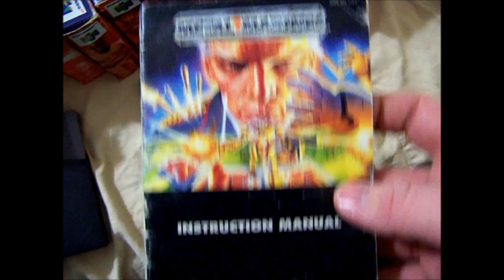Madison Gaming Trip 2013 {Preview}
Part 1 will be uploaded sometime in the next Week! )